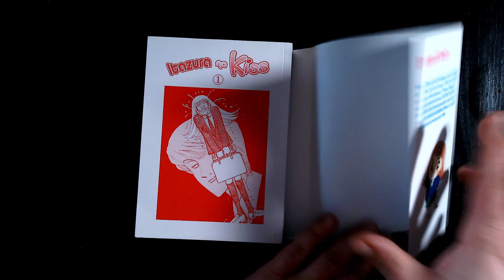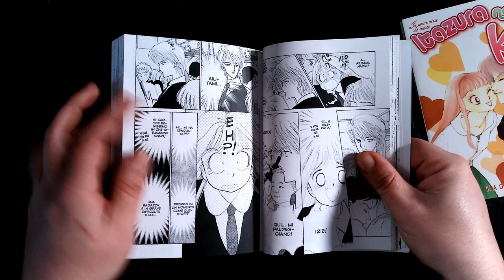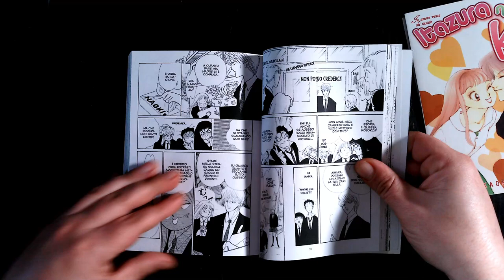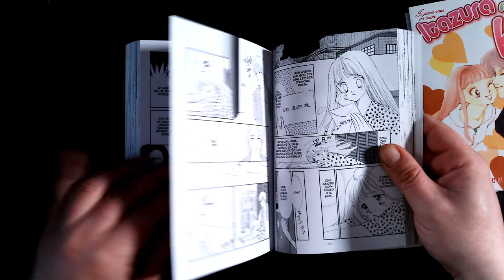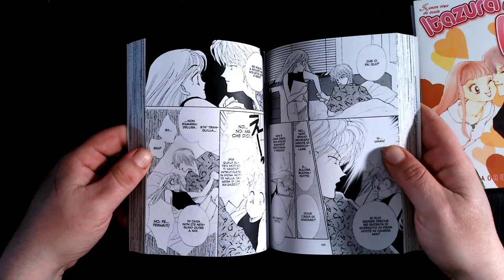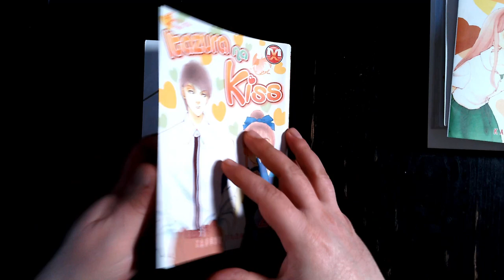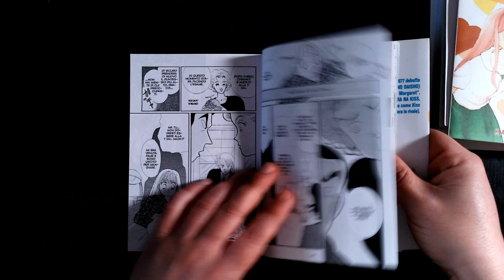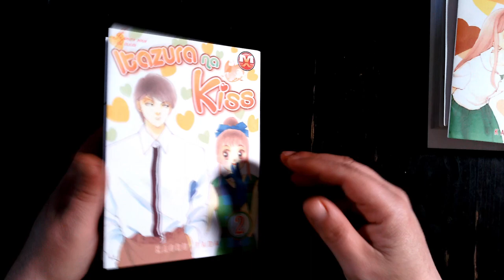CONSIGLI PER GLI ACQUISTI: ITAZURA NA KISS di KAORU TADA!